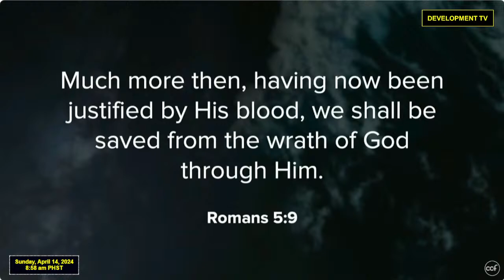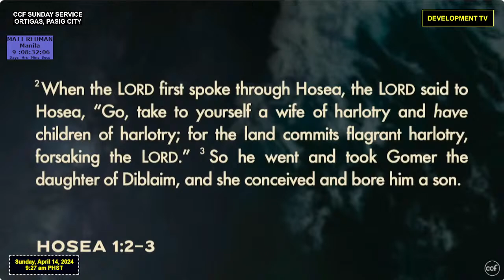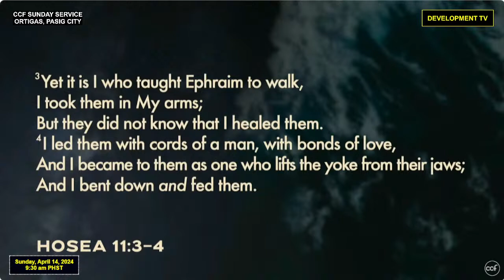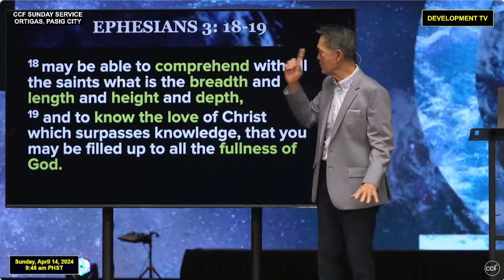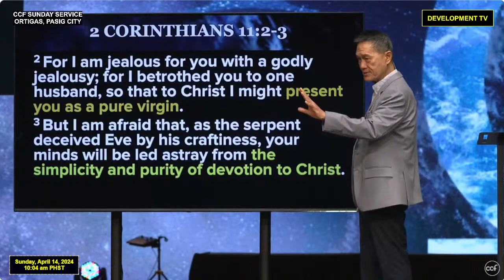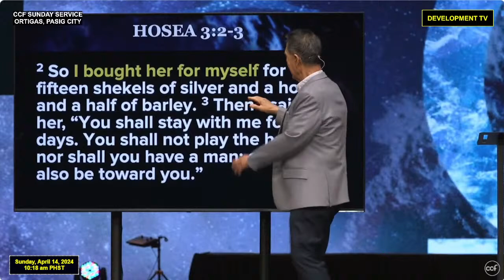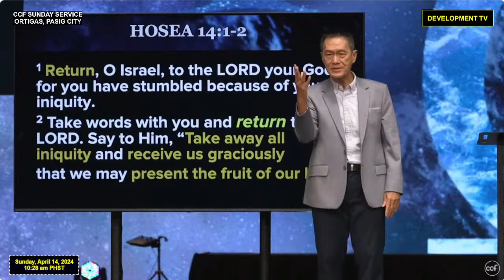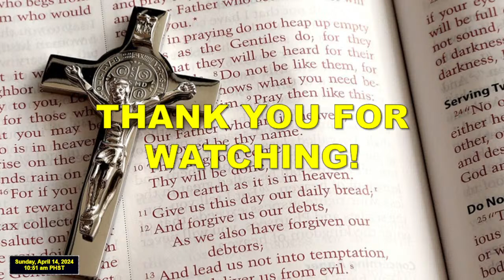WORSHIP SERVICE: CCF SUNDAY SERVICE - MORNING